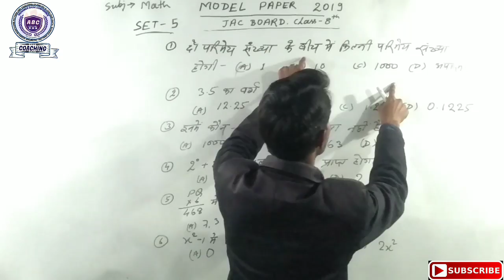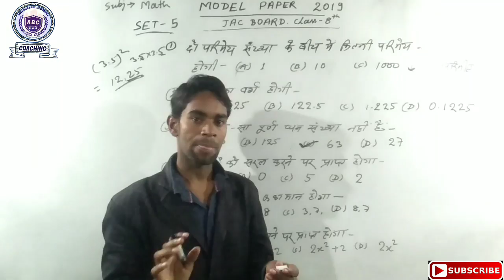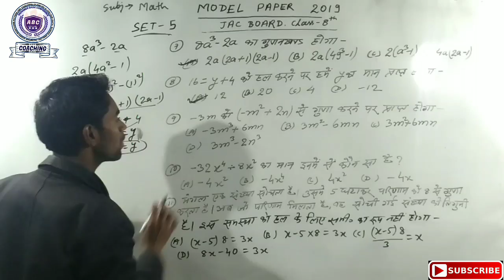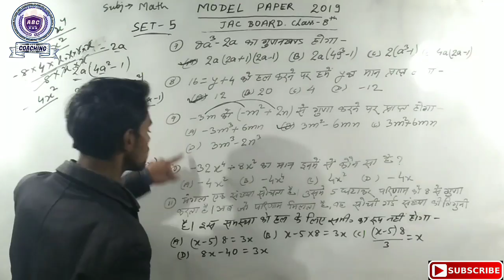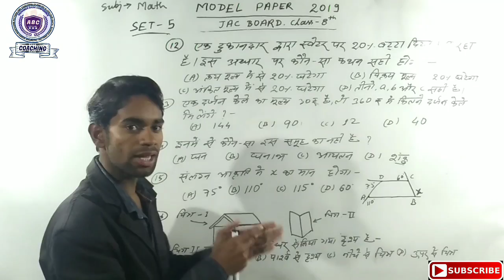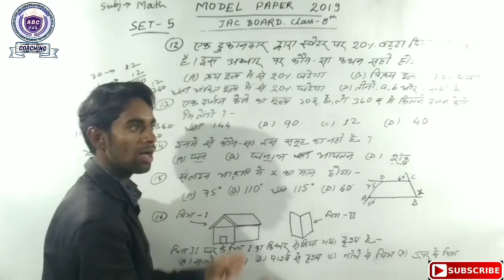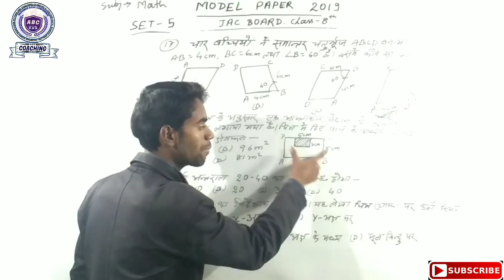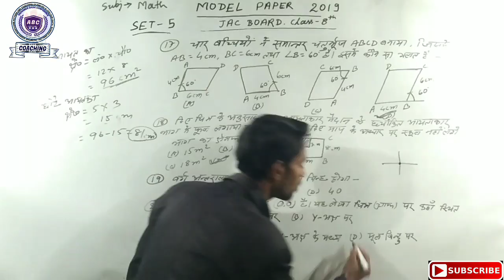Class-8th math/SET-5/JAC BOARD EXAM 2021/JAC board 2021, important question 2021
ABC coaching